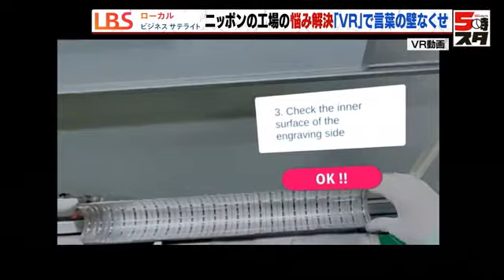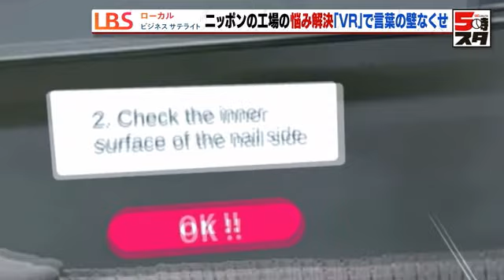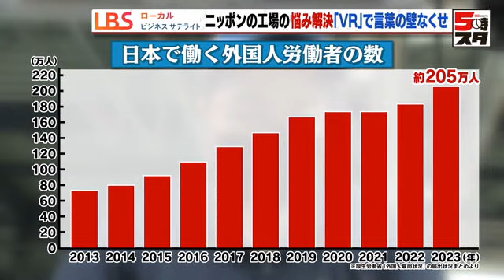【VR動画で研修（LBS）】企業が頭を悩ませる外国人労働者の研修時の「言葉の壁」 解決の秘策は仮想現実＝VR 社外販売で一石二鳥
日本で働く外国人が増え続ける中、企業の研修現場を悩ませているのが「言葉の壁」です。問題の解決のため、名古屋の自動車部品メーカーが目を付けたのは、「仮想現実＝VR」の世界でした。

■VR技術で工場作業を疑似体験
工場の作業を疑似体験できる仮想現実・VR動画。この動画が作られたのが、大同メタル工業の関連工場です。同社は「すべり軸受け」という部品で世界トップシェアを誇ります。車のエンジンのピストンのなめらかな動きを生み出す大切な部品を製造しています。

工場内では、外国人労働者の姿が増えています。過去5年間でその数は4倍に増加。しかし、そこには言葉の壁という問題がありました。特に難しいのが社員研修。語学の問題から、教えることにも時間がかかります。

■外国人労働者と研修の課題

そこで導入されたのが、東京のスタートアップが開発したVRの動画制作ソフトです。まず、市販の360度カメラでベテラン従業員の作業を撮影。次に、その映像を編集します。

最後に作業内容に合わせて外国語で注意事項を入力すれば、VR研修動画が完成します。これにより、フィリピン人の従業員も効率的に作業手順を学べるようになりました。

このVR動画制作ソフトの導入で、大同メタル工業では研修時間を3分の2に短縮できました。同社は2020年10月からVR動画制作ソフトの販売業務も開始し、これまでに25社に販売しています。

■VR研修ソフトの効果と展望
大同メタル工業 執行役員 浅野嚴文さん：
「まずは2027年度末までに、100社程度契約を結びたいと考えております。ゆくゆくは、製造業の研修にはVRが必須という流れになってもらえたらうれしいです」

日本経済新聞社 記者：
「大同メタル工業は、VRを使った社員研修で研修時間の削減や、外国人スタッフの理解度向上に成功しました。さらに、企業自身の課題解決をビジネス化・外販して収益化するという、まさに一石二鳥の取り組みと言えると思います」